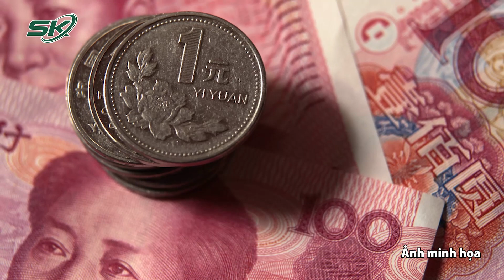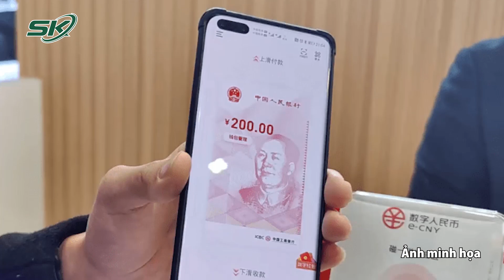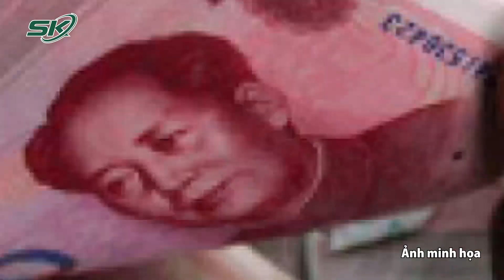Hàng Nghìn Người Có Thể Mất Trắng Tiền Gửi Ngân Hàng Tại Trung Quốc | SKĐS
SKĐS | Tiền gửi tại 4 ngân hàng địa phương ở Trung Quốc đã bị đóng băng trong gần 2 tháng. Nhiều khách hàng không thể lấy lại tiền, thậm chí đứng trước nguy cơ mất trắng.
Rắc rối bắt đầu vào đầu tháng 4, khi 4 nhà băng nhỏ ở tỉnh Hà Nam tạm ngừng cho khách hàng rút tiền. Các nhà băng này bao gồm Ngân hàng Nông thôn Vũ Châu, Ngân hàng Thượng Thái, Ngân hàng Cộng đồng Chá Thành và Ngân hàng Phương Đông Khai Phong.
Ở Trung Quốc, các ngân hàng địa phương chỉ được nhận tiền gửi tiết kiệm từ người trong vùng. Nhưng theo giới chức Trung Quốc, một số ngân hàng đã dùng "nền tảng bên thứ 3" để thu hút tiền gửi ngoài khu vực.